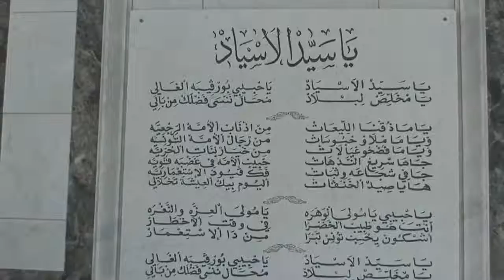الفرق بين قبر الحبيب بورقيبة و قبر الخليفة عثمان بن عفان رضي الله عنه